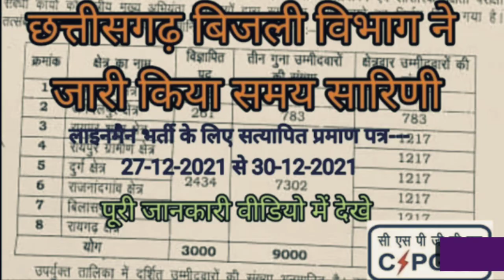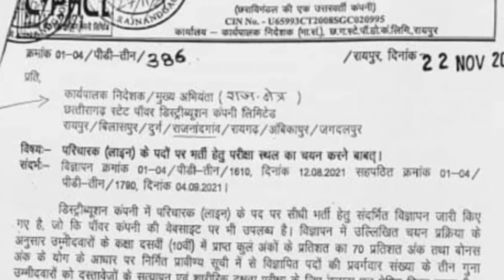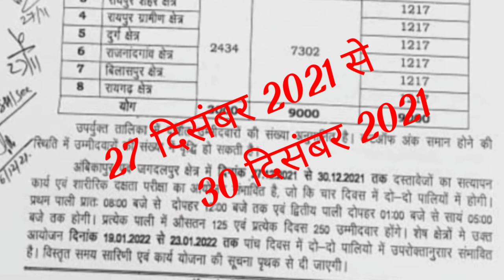छत्तीसगढ़ बिजली विभाग समय सारणी, CG vyapam, sahayak sampariksha,gk,gk , cg current affairs,cg PSC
Instagram follow ..

teligram join.